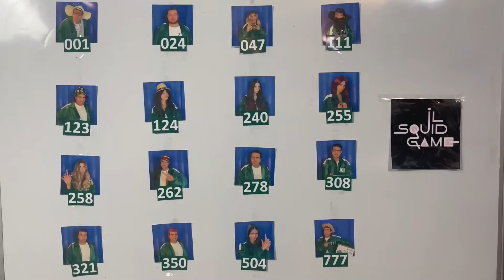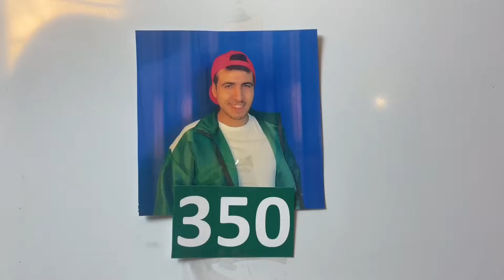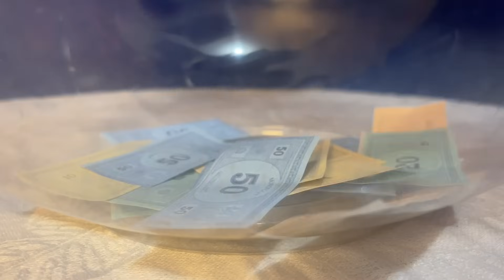משחקי הדיונון במציאות - הגרסה הישראלית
משחק הדיונון בחיים האמיתיים!! הגרסה הישראלית!!
אם משחק הדיונון היה בישראל!! 🦑

לקחנו את המשחק המטורף של משחק הדיונון והפכנו אותו לישראלי!
המשימות הם בעלות אופי ישראלי , המתמודדים הם דמויות ישראליות ועוד מלאאא דברים שמחכים לך בסרטון!!

תודה ענקית ל@DylenDror על התלבושות המטורפות האלה!!

תהנו! 🤠👽😎🦑

תעקבו אחרי יואב בערוץ שלו!  @GabbayTV

עם איזה קטע הכי הזדהתם?

אהבתם את מסך הסיום שלנו? (והאם שמתם לב לרמזים ששמנו שם?)

היכנסו לעמוד האינסטגרם שלנו לפספוסים קורעים מצחוק!

לעמוד האינסטגרם ולמאחורי הקלעים מטורפים: Hasasagim_official